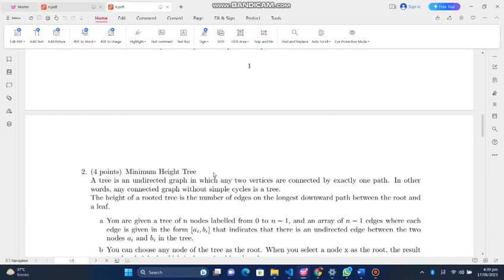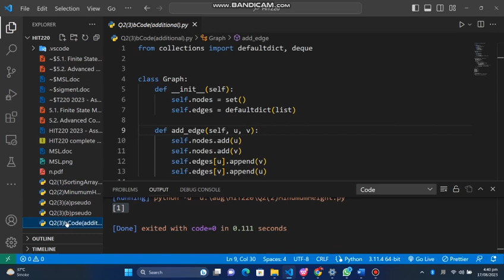Heart diseases prediction using Ml || Heart diseases model train || fyp projects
k-nearestneighbors
k-nearestneighborsalgorithm